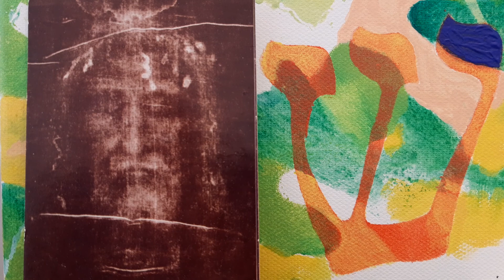Saint Augustine on the Gospel of John (222). Ch 13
Saint Augustine's Lectures on the Gospel according to John (222) Ch 13 : " Now before the feast of the passover, Jesus knowing that his hour was come that he should depart out of this world unto the Father, having loved his own which were in the world, he loved them unto the end. And during supper, the devil having already put into the heart of Judas Iscariot, Simon's son, to betray him, Jesus, knowing that the Father had given all things into his hands, and that he came forth from God, and goeth unto God, riseth from supper, and layeth aside his garments; and he took a towel, and girded himself. Then he poureth water into the bason, and began to wash the disciples' feet, and to wipe them with the towel wherewith he was girded. So he cometh to Simon Peter. He saith unto him, Lord, dost thou wash my feet? Jesus answered and said unto him, What I do thou knowest not now; but thou shalt understand hereafter. Peter saith unto him, Thou shalt never wash my feet. Jesus answered him, If I wash thee not, thou hast no part with me. Simon Peter saith unto him, Lord, not my feet only, but also my hands and my head. Jesus saith to him, He that is bathed needeth not save to wash his feet, but is clean every whit: and ye are clean, but not all. For he knew him that should betray him; therefore said he, Ye are not all clean. So when he had washed their feet, and taken his garments, and sat down again, he said unto them, Know ye what I have done to you? 1Ye call me, Master, and, Lord: and ye say well; for so I am. 14If I then, the Lord and the Master, have washed your feet, ye also ought to wash one another's feet. 15For I have given you an example, that ye also should do as I have done to you. 16Verily, verily, I say unto you, A servant is not greater than his lord; neither one that is sent greater than he that sent him. If ye know these things, blessed are ye if ye do them. I speak not of you all: I know whom I have chosen: but that the scripture may be fulfilled, He that eateth my bread lifted up his heel against me. 19From henceforth I tell you before it come to pass, that, when it is come to pass, ye may believe that I am he. 20Verily, verily, I say unto you, He that receiveth whomsoever I send receiveth me; and he that receiveth me receiveth him that sent me.

21When Jesus had thus said, he was troubled in the spirit, and testified, and said, Verily, verily, I say unto you, that one of you shall betray me. 22The disciples looked one on another, doubting of whom he spake. 23There was at the table reclining in Jesus' bosom one of his disciples, whom Jesus loved. 24Simon Peter therefore beckoneth to him, and saith unto him, Tell us who it is of whom he speaketh. 25He leaning back, as he was, on Jesus' breast saith unto him, Lord, who is it? 26Jesus therefore answereth, He it is, for whom I shall dip the sop, and give it him. So when he had dipped the sop, he taketh and giveth it to Judas, the son of Simon Iscariot. 27And after the sop, then entered Satan into him. Jesus therefore saith unto him, That thou doest, do quickly. 28Now no man at the table knew for what intent he spake this unto him. 29For some thought, because Judas had the bag, that Jesus said unto him, Buy what things we have need of for the feast; or, that he should give something to the poor. 30He then having received the sop went out straightway: and it was night.